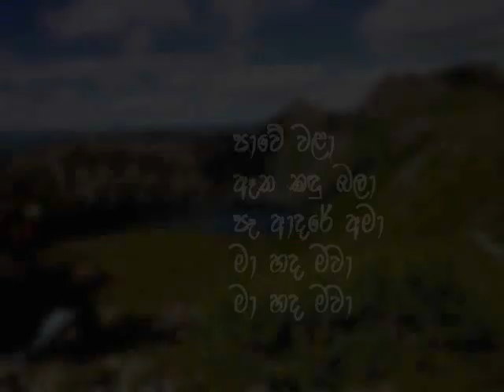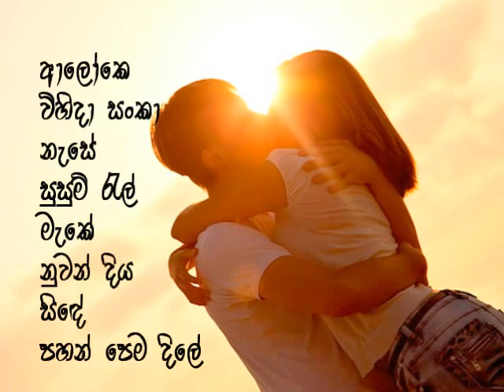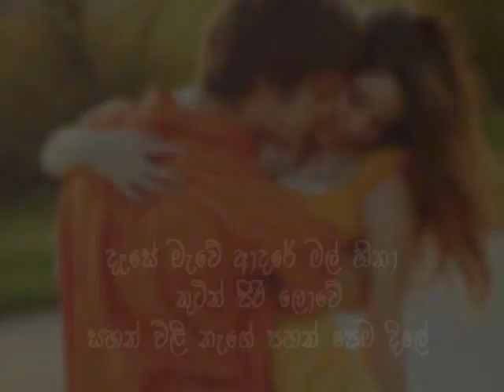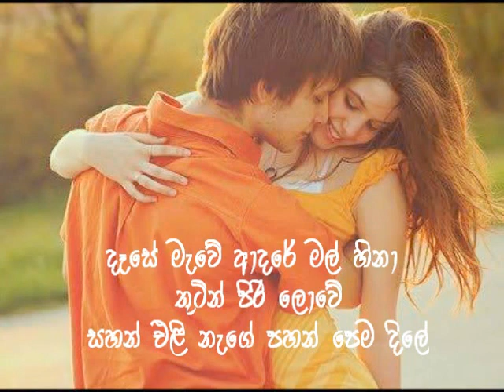Pawe wala- Victor Ratnayake (පාවේ වලා ඈත කඳු බලා )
පාවේ වලා
ඈත කඳු බලා
පෑ ආදරේ අමා
මා හද මවා
මා හද මවා.

කඳුලැල්ලෙන් හසරැල්ලෙන්
සිහින මැවෙනවා
ජීවිතයේ මිහිරි සුවේ
මහද නැගෙනවා
ආලෝකෙ විහිදා සංකා නැසේ
සුසුම් රැල් මැකේ
නුවන් දිය සිඳේ
පහන් පෙම දිලේ.

හාදව පෙම් බැන්ද රුවින්
පාළුව මැකුනා
ආදර ලොව අන්ධ නොවේ
දෙහදක නැගෙනා
දෑසේ මැවේ ආදරේ මල් හිනා
තුටින් පිරි ලොවේ
සහන් එලි නැගේ
පහන් පෙම දිලේ.

පාවේ වලා...

ගේය පද - මීගොඩ විල්සන්
සංගීතය - මර්වින් පෙරේරා
ගායනය - ආචාර්ය වික්ටර් රත්නායක